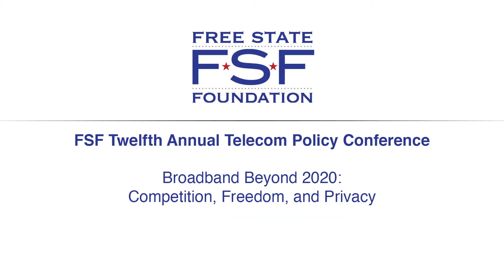FSF's Twelfth Annual Telecom Policy Conference - Opening Keynote Address - Jeffrey Rosen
FSF's Twelfth Annual Telecom Policy Conference, March 2020 --

Welcome and Introduction - Randolph May, President, The Free State Foundation

Opening Keynote Address - Jeffrey Rosen, Deputy Attorney General, Department of Justice

Reactions

• Alden Abbott, General Counsel, Federal Trade Commission